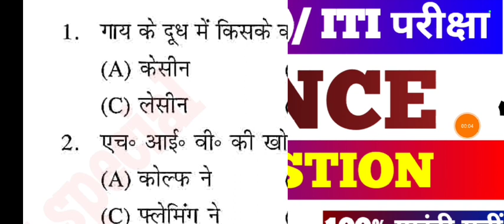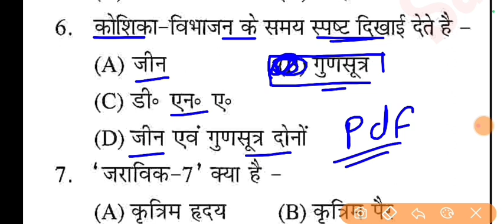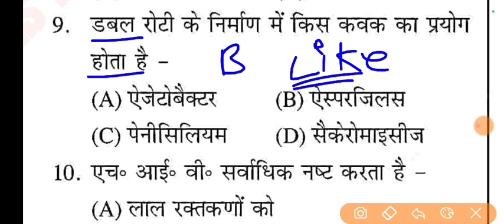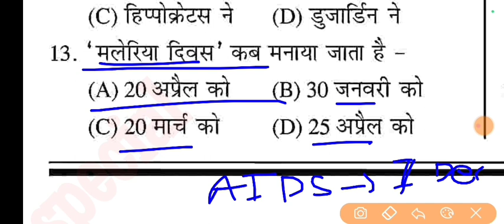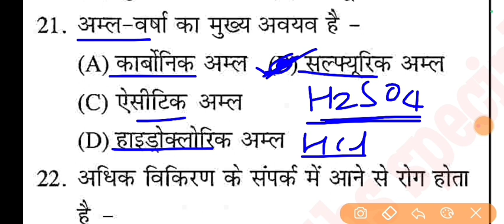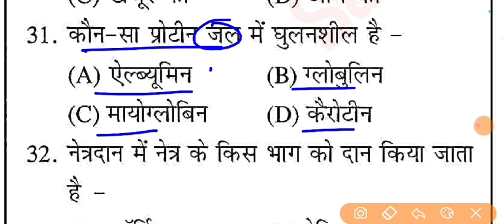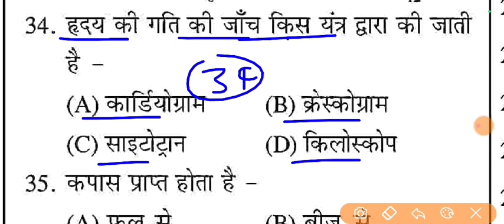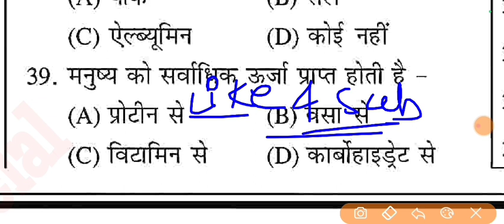Paramedical Science vvi Question 2023 । Bihar ITI important Question 2023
Paramedical Biology vvi Question 2023 । Biology
Bihar Paramedical Previous Year Question । Paramedical vvi Science Question 2023 Politecnic vvi Questions
bihar paramedical math questions 2023
bihar paramedical entrance exam preparation 2023
paramedical entrance exam math previous year questions
paramedical entrance exam math questions
Paramedical Entrance Exam Math Questions 2023
bihar paramedical math questions
paramedical important questions 2023
paramedical math previous year questions 2023
bihar paramedical math live class 2023
paramedical math previous year questions
bihar paramedical important math questions 2023
Paramedical Entrance Exam preparation
bihar paramedical math previous year questions
bihar paramedical ki taiyari kaise karen by total learning
paramedical entrance exam preparation by total learning
bihar paramedical form kab aayega
paramedical question 2023, paramedical me puche jane
wale question, paramedical me kon kon sa subject hota
hai, paramedical me kya hota hai, paramedical me kitrna
rank hona chahiye, paramedical me puche gaye question,
paramedical me admission kaise hota hai, paramedical me
kitne course hote hain, paramedical me puche jane wale
question 2023, paramedical me kitna paisa lagta hai,
paramedical me kitne number chahiye, paramedical
previous year question entrance exam, paramedical
previous year question paper, paramedical previous year
question paper in hindi, paramedical practice set,
paramedical preparation, paramedical previous year
bihar polytechnic entrance exam preparation 2023, bihar
polytechnic entrance passing, bihar polytechnic exam
preparation 2023, bihar polytechnic 2023online form date,
bihar polytechnic live class 2023 bihar polytechnic
previous year question, bihar polytechnic 2023, bihar
polytechnic syllabus 2023, bihar polytechnic ka exam kab
hoga, bihar polytechnic exam kitne number ka hota hai,
polytechnic exam paper 2023 physics, polytechnic exam
kitne marks ka hota hai, polytechnic exam ki taiyari,
polytechnic exam ki taiyari kaise kare, polytechnic exam ka
2022, bihar polytechnic form 2022, bihar polytechnic
chemistry questions, bihar polytechnic chemistry
questions 2022, bihar polytechnic live classes, bihar
polytechnic physics important question, bihar polytechnic
physics questions 2022, polytechnic entrance exam
preparation, polytechnic entrance exam syllabus,
polytechnic math question 2022, bihar polytechnic math
uestion, bihar polytechnic math live classes 2022,
polytechnic entrance exam kab hoga, bihar polytechnic
previous year question papers,
bihar polytechnic entrance exanm 2021, bihar polytechnic
physics questions 2021, bihar polytechnic important
questions 2021, bihar polytechnic previous year question,
bihar polytechnic entrance exam math question, bihar
bihar polytechnic live classes 2021, polytechnic important
questions 2022, bihar polytechnic important chemistry
question, paramedical entrance exam
preparation, paramedical entrance exam question paper,
paramedical ka vvi question, paramedical important
question 2023, paramedical question paper 2023
paramedical question bank 2023 paranmedical question
2023, paramedical question answer, paramedical question
paper, paramedical question in hindi, paramedical
question bank 2023, paramedical question paper 2023 in
hindi, paramedical model question paper 2023
paramedical model paper, paramedical model question
paper 2023 pdf,Paramedical Previous Year Question 2023